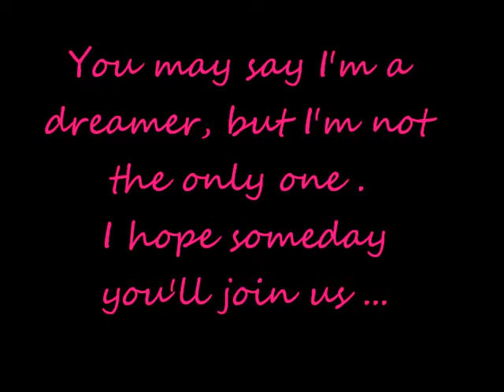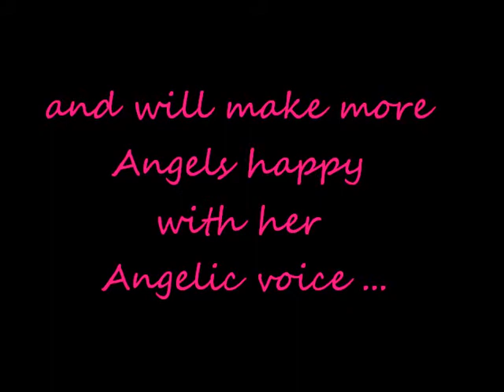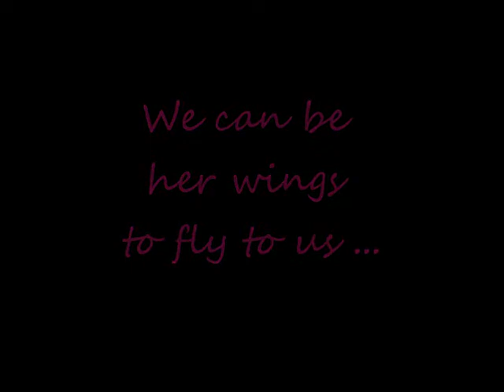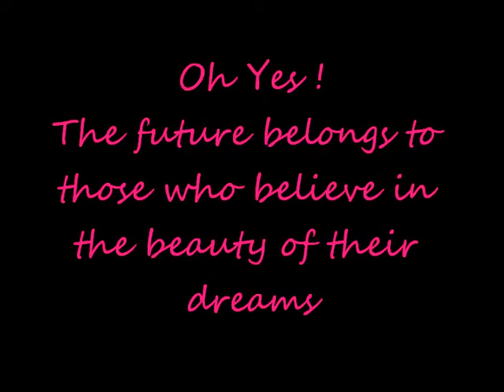Giada Valenti - Make a dream a reality by a Giada's Angel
I have a dream...the one to see GIADA VALENTI realize her PBS Television Special "From Venice With Love"